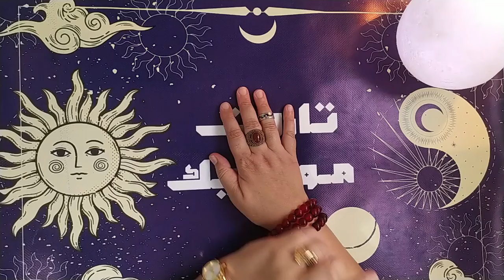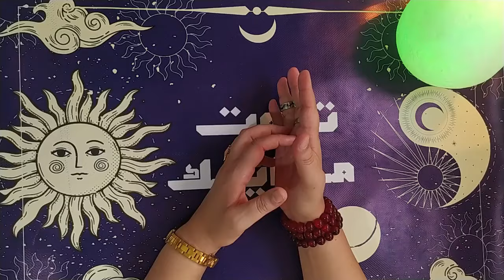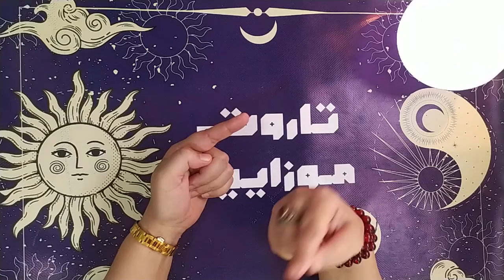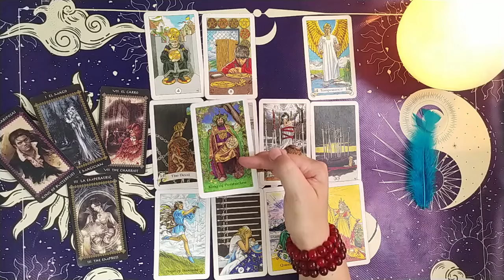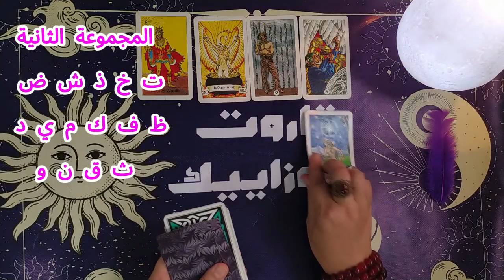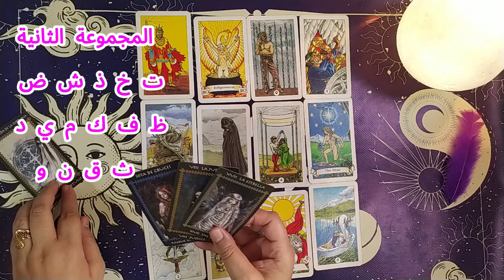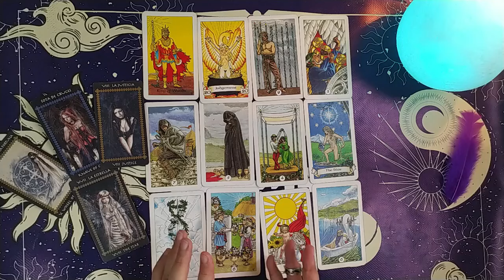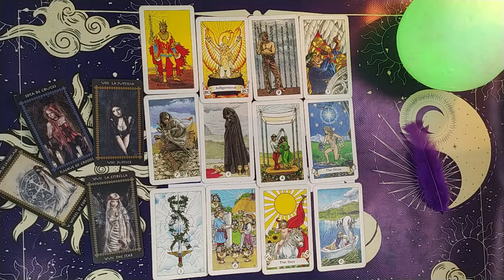كارما الأجداد تاروت🌟ماهي الكارما التي ولدت بها وكيف تؤثر على حياتك اليوم🔮 طاقة مفتوحة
مرحباً بكم في قناتنا! 🌟
هل تساءلت يومًا عن التأثير الذي قد يكون لأفعال أجدادك على حياتك الحالية؟ في هذا الفيديو، نستكشف مفهوم "كارما الأجداد والعائلة" وكيف يمكن لهذا الإرث أن يؤثر في تجاربك، علاقاتك، وحتى طريقك نحو النجاح أو الفشل. ما هي كارما الأجداد وكيف تنتقل من جيل إلى جيل. العلامات التي تدل على أنك تحمل عبء كارما الأجداد. طرق عملية لتحرير نفسك من هذه الكارما والبدء في طريق الشفاء.
انضم إلينا في هذه الرحلة الروحانية لاكتشاف ما يمكن أن تكشفه قراءة التاروت عن ماضيك، وتأثير الأجداد، وكيفية تطهير روحك من القيود القديمة.

شاهد الفيديو الآن واستعد للشفاء!

قراءة التاروت بالغة العربية الفصحى..
🌟مدة صلاحية  هذه القراءة:  ✳طاقة زمنية مفتوحة✳

توقيت القراءة:
🔮مقدمة مهمة جدا: 0:00
🔮المجموعات وتوزيع الأوراق: 16:16
🔮المجموعة الأولى الريشة الزرقاء: 18:48
🔮المجموعة الثانية الريشة البنفسجية: 27:27

 وجودكم يسعدني🙏دعمكم يقويني، فلا تبخلوا عليا  بالإعجاب👍 الاشتراك 🌝وتفعيل زر الجرس 🔔لتكونوا معي أول بأول🙏🏻🎴ومشاركة الفيديو مع أصدقائكم المهتمين بعالم التاروت والعلاقات❤️كل الحب
🌟لحجز القراءات الخاصة ارسال هذه المعلومات الى الإيمايل التالي:
✔ اسمك واسم هذا الشخص، الإسم الأول فقط
✔ تاريخ ميلادك وتاريخ ميلاد هذا الشخص
✔وضعك العائلي انت والأشخاص الذين تسأل عنهم : أعزب، متزوج، مطلق، منفصل...
✔من هذاالشخص بالنسبة لك (حبيب،زوج، حبيب سابق، شخص معجب به، صديق,,,)

🌟 اكتب نوع القراءة التي تريد:
✔قراءة عاطفية
✔تهكير عقله الباطن ومعرفة نواياه
✔قراءة المال والأعمال
✔رسالة من شخص في بالك
✔قراءة للمنفصلين
✔قراءة للعلاقة الثلاثية
✔ما سبب غموضه ولماذا تغير معي
✔الشفاء من صدمات الماضي
✔الإجابة عن أسئلة : نعم أو لا
✔كيف يراك مديرك وزملاؤك في العمل
✔كيف حاله مع الطرف الثالث
✔قراءة عامة لبرجك
🔔 حينها تتوصل بثمن القراءة ومعلومات الدفع والموعد المحدد لتلقي رابط الفيديو على ايمايلك الخاص.

🌟أي معلومات ناقصة أو خاطئة ستؤثر على القراءة
🌟ستكون القراءة مسجلة مدتها حسب نوع القراءة ربع ساعة أو اقل او اكثر
🌟وسيبعث لك رابط الفيديو في الوقت المحدد على ايمايلك
🌟الفيديو المسجل يكون خاص على القناة لا يراه غيرك
🌟 يبعث رابط الفيديو في المدة المحددة المتفق عليها والتي تكون في حدود 10 أيام منذ حجز القراءة
🌟اذا اردت الحصول على القراءة في وقت اسرع ، 72 ساعة اي ثلاثة ايام ، فسوف يكون هناك مبالغ اضافية
🌟إذا أردت اسئلة اضافية الى جانب نوع القراءة التي اخترت او المزيد من التفاصيل يمكن ان تطلبها مع القراءة ، 🌟اسأل كل ما تريد ان تعرف وأنت مرحب بك ان تتحدث معنا على الإيمايل في اي وقت

🌟ملاحظة: التاروت لن يقدم لك القرارات التي عليك اتخاذها قد يعطيك النصيحة وانت حر في اتخاذ القرارات والخيارات التي تناسبك
🌟أرجو ان تستمتعوا بالقراءات المقدمة وتستفيدو منها وأن تكون تجربة رائعة 💜

 💗على المستفيدين بالقراءات المجانية بعث رسالة على الإيمايل تحتوي على المعلومات المطلوبة ونوع القراءة💗
💖💖شكرا لكم كل الحب 💖💖